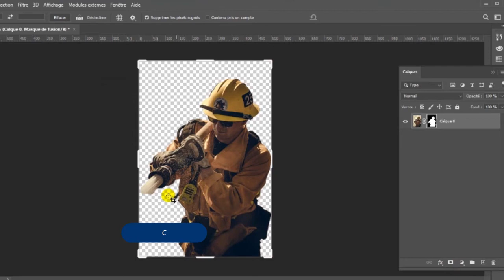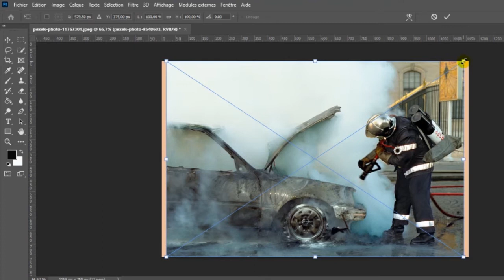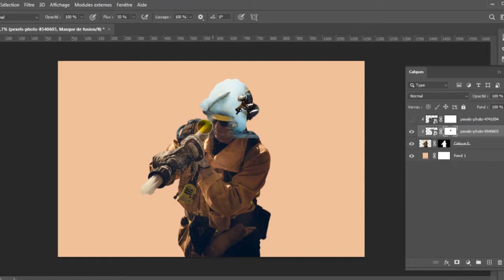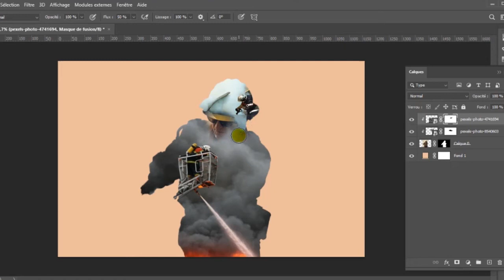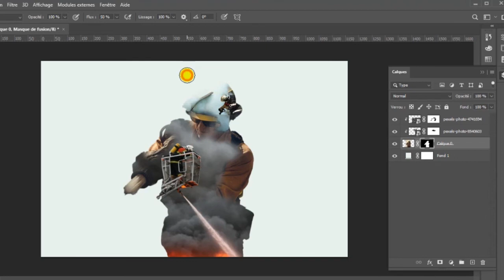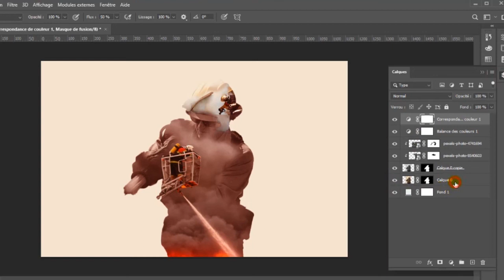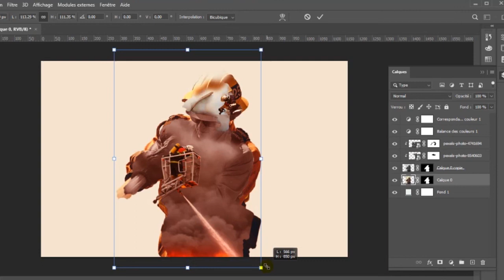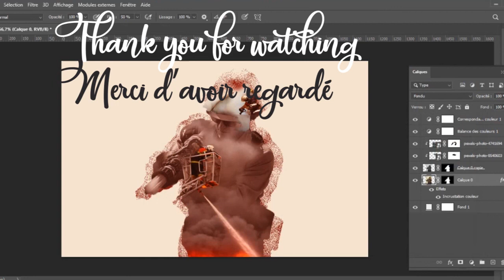Become a monster in Exposure Effect #4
In this series we will show you how to become a monster  in Exposure Effect.
We invite you to watch all the episodes of this series.
Dans cette série, nous allons vous montrer comment devenir un monstre dans l'effet d'exposition.
Nous vous invitons à regarder tous les épisodes de cette série.

Would you like to design your world with us?